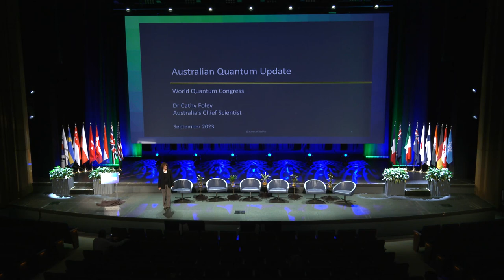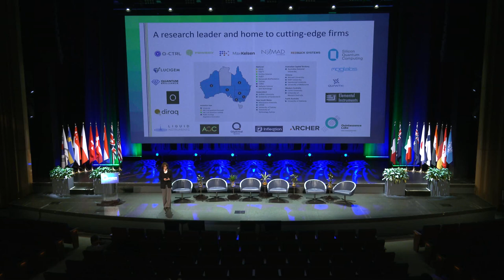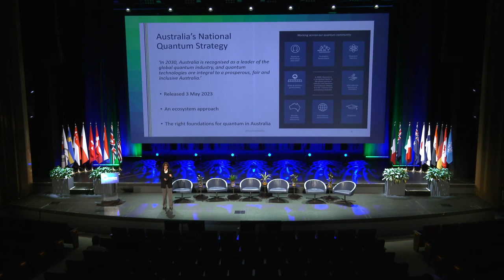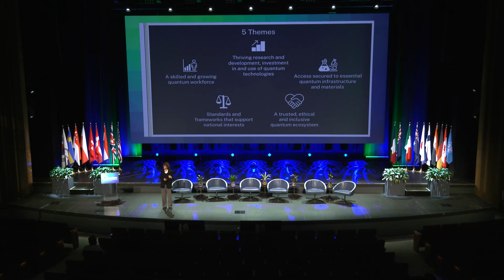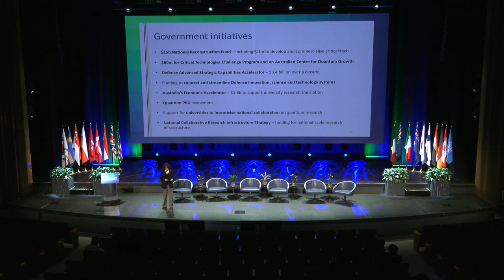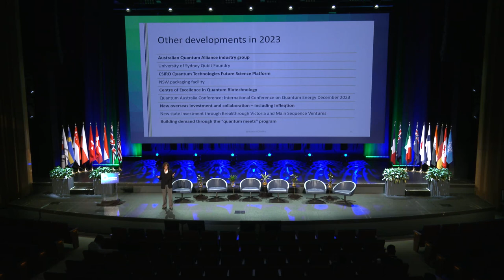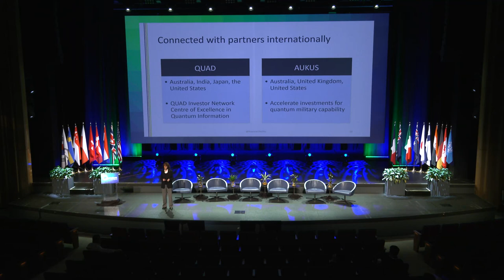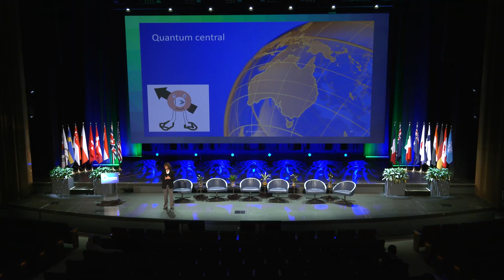Australia's Chief Scientist Dr. Cathy Foley at QWC 2023: National Quantum Update - Australia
To learn more about Quantum World Congress, please visit quantumworldcongress.com

Dr. Cathy Foley, Chief Scientist of Australia, provided an update on the state of quantum development in Australia as part of the "National Quantum Updates" during the Global Cooperation learning track at Quantum World Congress 2023.

Dr. Cathy Foley is the 9th ever Chief Scientist for the country of Australia. Prior to this role, she served as the Chief Scientist for Australia’s national science agency, known as the Commonwealth Science and Industrial Research Organization, or CSIRO).